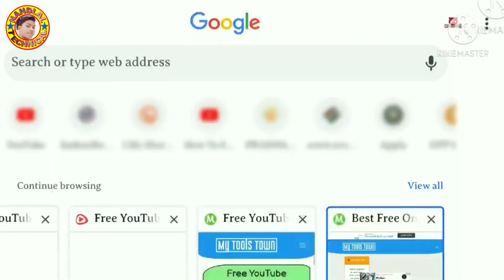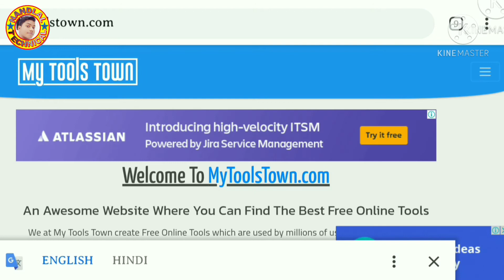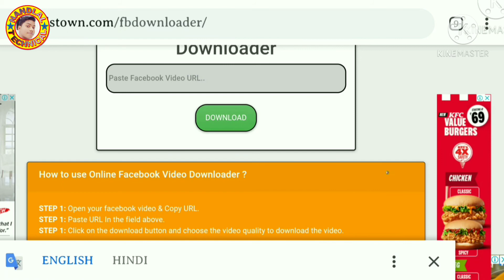HOW TO DOWNLOAD FACEBOOK VIDEO|| Facebook Par Ka Video Kaise Download Karte Hai New Trick 2021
दोस्तों इस वीडियो में आपको फेसबुक की वीडियो कैसे

 डाउनलोड कैसे करते है तो इस वीडियो को पूरा देखे आपको

 अच्छे तरह से समझ मे आ जायेगा